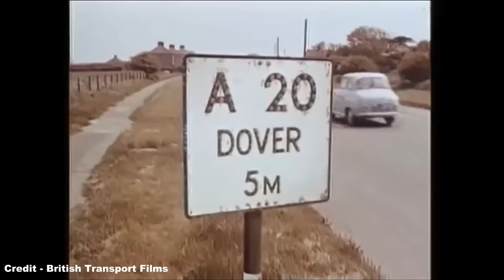BMC 9X - The Mini Replacement That Never Was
Hello again! :D

In the long list of British Leyland missed opportunities, the BMC 9X, and its axing by the new management in 1971, is often considered the worst of them all, as this incredibly practical and nippy little car, which didn't stray too far from the styling of the original Mini, while also presenting it with superb features such as a hatchback, an improved engine, a better ride and a more spacious interior, was shot down right before it could have entered production, leaving the original Mini to soldier on in production throughout the 1970s, 80s and 90s, while British Leyland itself would fall terribly behind the competition in providing practical family machines.

References:
- AROnline (and their respective sources)